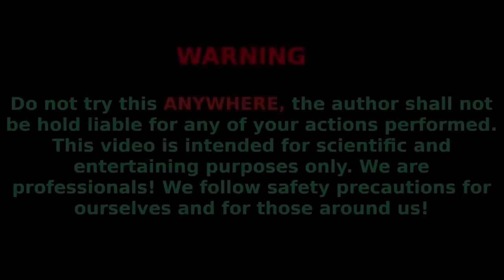Experiment: How to make Rainbow Police Car with Orbeez, Coca-Cola vs Mentos and Popular Sodas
In this video we made a Rainbow Police Car with Orbeez using multicolored orbeez and filled it with various drinks like (cola, fanta, mirindas, Chupa Chups, Pepsi, Mtn Dew etc.) then threw mentos with soda and got a really cool reaction